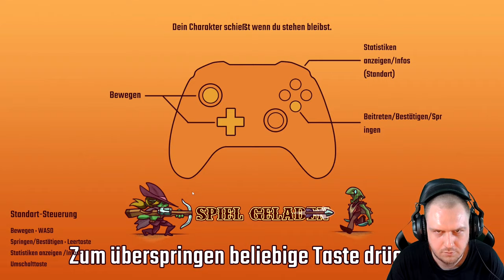Ist Es So SCHLECHT ? Naja, angespielt und Reingeschaut | Bounty of One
Ein Neuer INDI Auto Battler